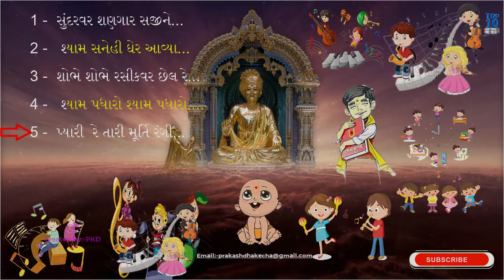Bal Kirtan ll બાળ કીર્તન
BAPS Bal Kirtanll બાળ કીર્તન @Sarvopari

❶youtube channel